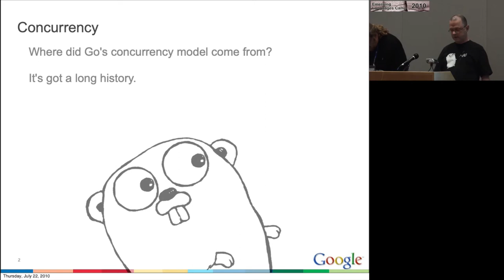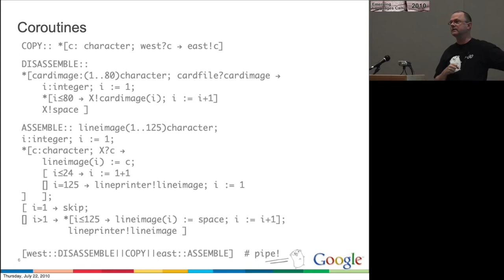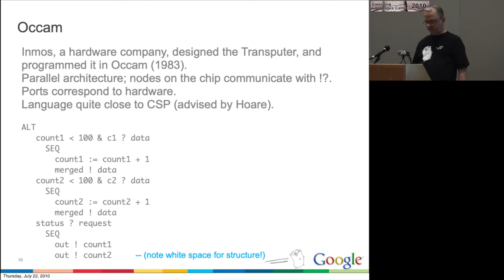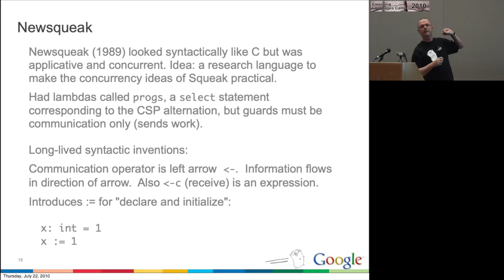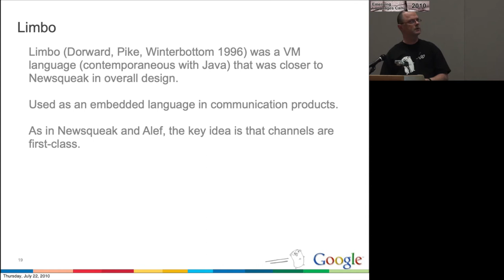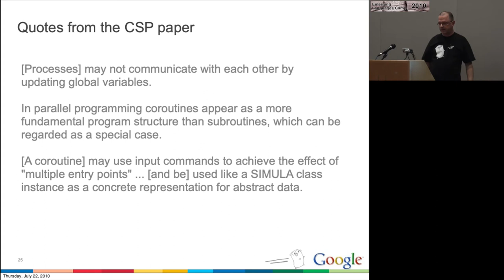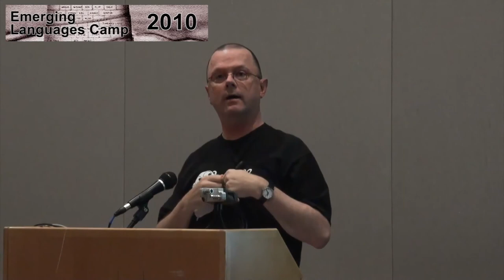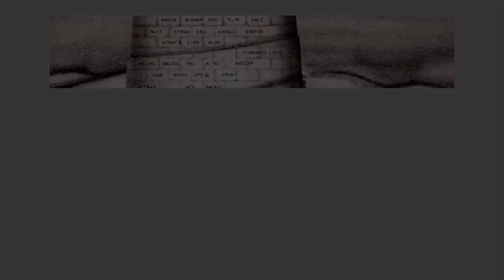Rob Pike. Origins of Go Concurrency Style. Emerging Languages Camp 2010. July 21, 2010.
I added slides to the recorded video, which hope to offer a convenient watching process.